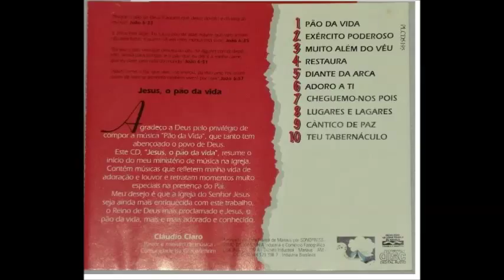Cláudio Claro 1992 Tabernáculo de Davi Jesus o Pão da Vida Exército Poderoso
Cantor: Cláudio Claro

Álbum: O Pão da Vida

Gravadora: Tabernáculo de Davi

Ano: 1992

Jesus, o pão da vida

Agradeço a Deus pelo privilégio de
a música "Pão da Vida", que tanto tem
abençoado o povo de Deus.
Este CD, "Jesus, o pão da vida", resume o
início do meu ministério de música na igreja,
Contém músicas que refletem minha vida de
adoração e louvor e retratam momentos muito
especiais na presença do Pai.
Meu desejo é que a Igreja do Senhor Jesus
seja ainda mais enriquecida com este trabalho,
o Reino de Deus mais proclamado e Jesus,
o pão da vida, mais e mais adorado e conhecido.

Cláudio Claro

Ficha Técnica:

Produção executiva - Jeová Jiré (Deus Provedor)
Produção e direção musical - Cláudio Claro
Produção técnica - Estúdio - Toney
Produção técnica - Cláudio Bezerra e Edinho
Arranjos de cordas - Silas Palermo e Roger Knnup
Arranjos vocais - Cláudio Claro
Arranjos de metais - Edson da Hora

Gravado e mixado no estúdio Tabernáculo de Davi (P) 1992
Técnicos - Toney Márcio e Edinho

Instrumental:

Bateria - Márcio Lopes e Fernando Falvo
Teclados - Roger Knnup e Silas Palermo
Contrabaixo - Marcos Nascimento
Violão - Cláudio Claro
Trombone - Edson da Hora
Sax - Lamir Teixeira
Vocal - Cláudio Claro, Silvana Claro, Levi,
Cleonice, Erli e Hamilton

Todas as músicas são de autoria de Cláudio Claro